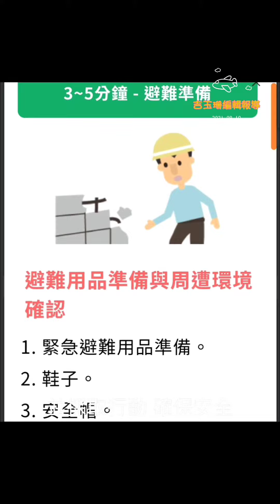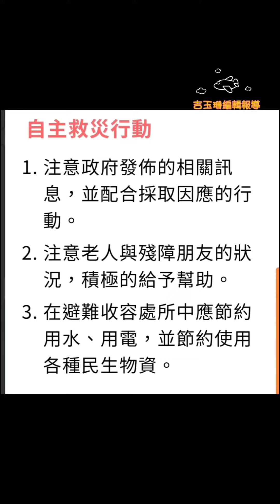防災知識 地震防災 地震應變時序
台灣 正面臨一個破壞性的地震威脅，8月15號是一個關鍵性的觀察日，請大家提前預防注意並先準備一些必需品。

補充 臺灣花蓮 目前地震追蹤報導 花蓮地震半小時連8起 氣象局：不排除東部進入活躍期【更新】2021/8/6 19:21（8/6 20:42 更新）花蓮縣富里鄉 6日晚間7時12分發生芮氏規模5.4地震。（圖取自中央氣象局網頁cwb.gov.tw）
地牛翻身，宜蘭8/6下午發生規模5.5地震後，花蓮富里晚間在半小時內連續發生8次地震。對此，中央氣象局表示，今年地震頻率已超過平均值，不排除為東部已經進入地震活躍期。
台灣地牛不斷翻身，除了8/6下午宜蘭發生5.5地震後，花蓮富里截至8/6晚間7時40分的半小時內，已累積8起規模3至5不等的地震。
對此，中央氣象局測報中心主任陳國昌 接受電話訪問時表示，花蓮富里的地震純粹是板塊碰撞，積蓄能量造成的地震，與上個月花蓮壽豐的地震並無關聯，研判3天內會有規模4以上的餘震。
陳國昌指出，台灣每年規模6以上的地震約2至3起，規模5的地震約23到25起；不過，今年截至目前，規模6以上地震已有3起，規模5以上地震也已有27起。
陳國昌表示，東部地震頻繁有兩個思考方向，一個是前年到去年的規模4到6的地震偏少，因此，今年地震較多來釋放能量；第二個方向，則是進入地震活躍期的前兆，後續要比較注意。
地震活躍期，是指地震活動相對頻繁及強烈的時期。】